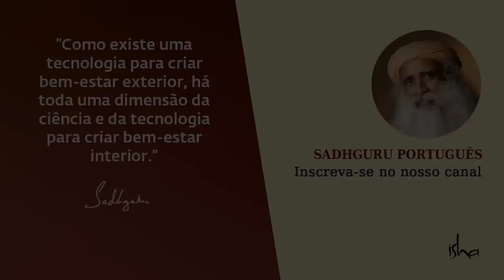Como Acontece Seu Processo Psicológico? | Sadhguru Português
Jogar um jogo pode lhe trazer alegria por um tempo, mas Sadhguru pergunta, e se você estivesse preso em um jogo que não conseguiria parar de jogar? Este cenário reflete as muitas maneiras pelas quais nos encurralamos em nosso próprio drama psicológico de pensamentos e emoções. Este drama, diz Sadhguru, é como uma nuvem que bloqueia o sol — nos impede de experimentar a vida do jeito que ela é.